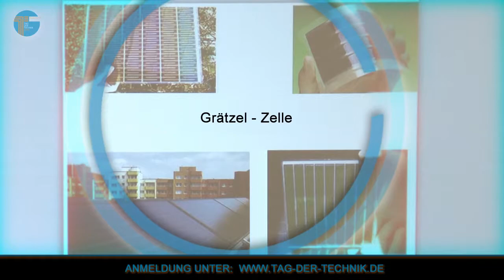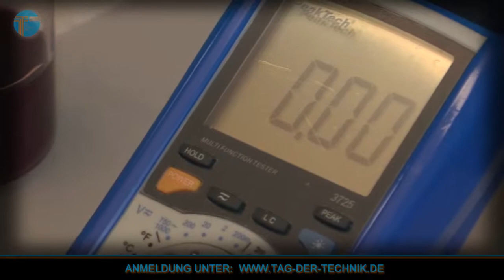Tag der Technik: Projekt Zukunft 13./14. Juni 2014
Wir sind einer der Initiatoren.